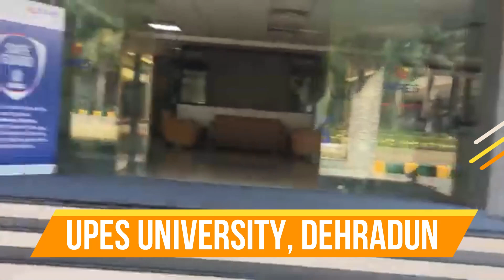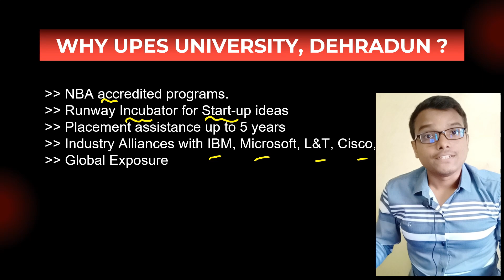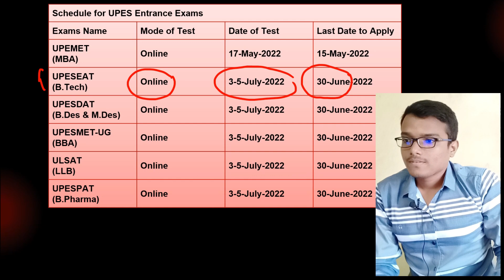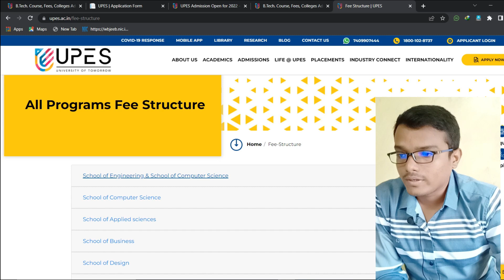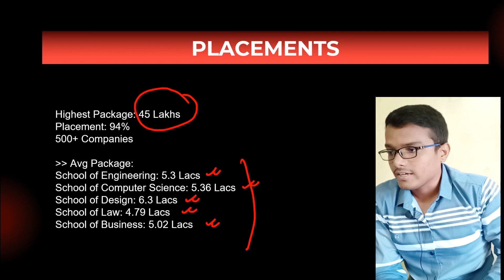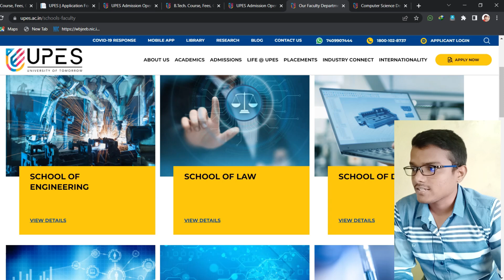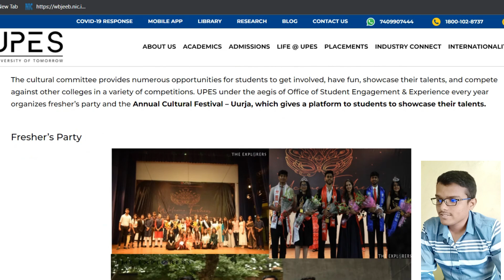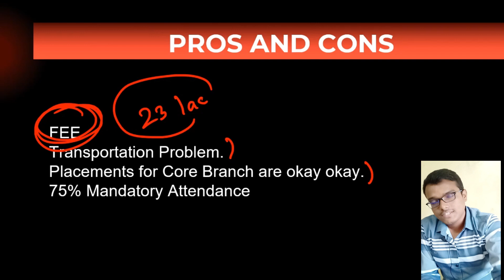UPES Dehradun Review | Placements | Admission | Fee | Campus Life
Dear Candidate Apply UPES  Dehradun Application Form( Highest Package – Rs 45 Lakh ) For Engineering, MBA, Law, Fashion, Design, Pharmacy, BBA, BCA, Journalism & Mass Communication, Modern Media, and many more.

🔴COMEDK 2022 Mock Test 🔥
👉100+ PCM Mock Test
👉Chapterwise | Partial | Full Syllabus
👉Most Expected Questions for COMEDK 2022

🔴Discussion | Notification | Updates :
✅Telegram Group for COMEDK :